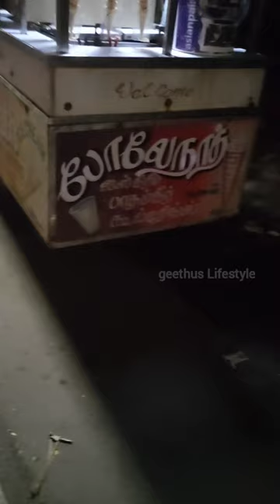Rs 15 ice cream at Chennai ashok pillar || Bolaenath ice cream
15 rs icecream at Chennai near ashok pillar kfc